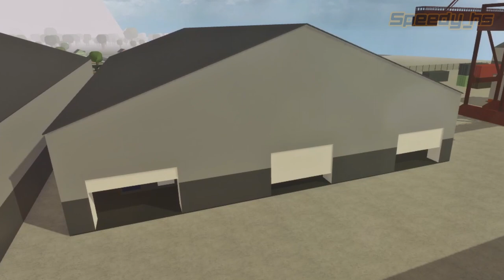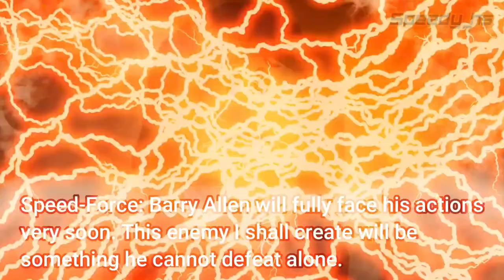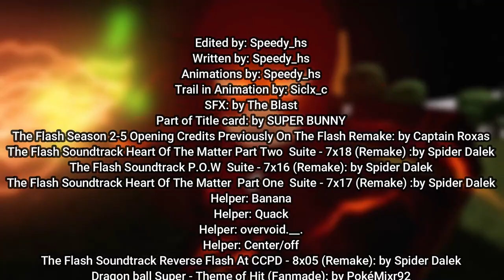The Flash: Custom Series (Backup Pt. 2)| , 3x10